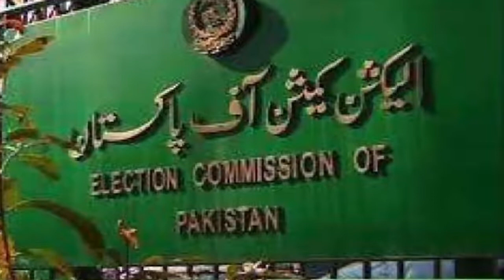Imran khan leaked his vote